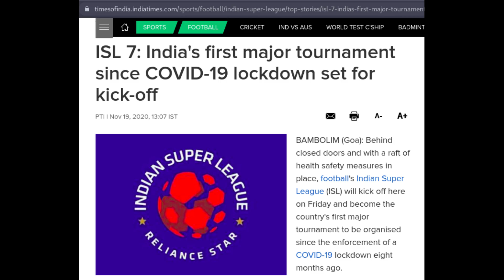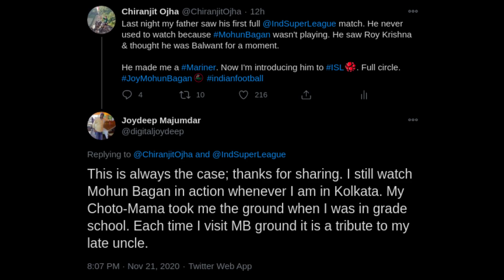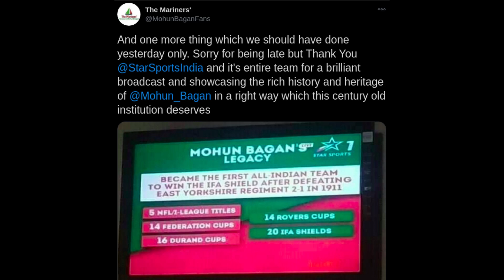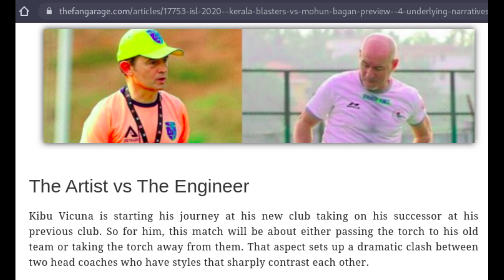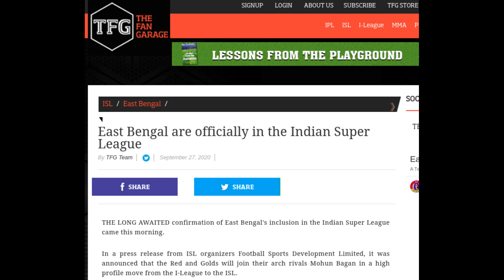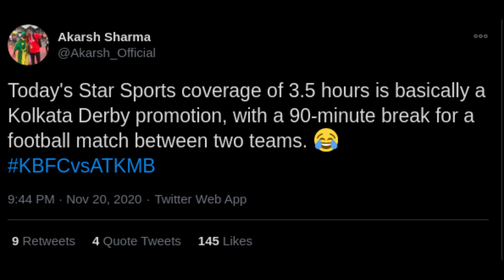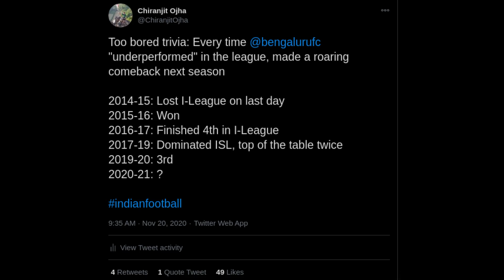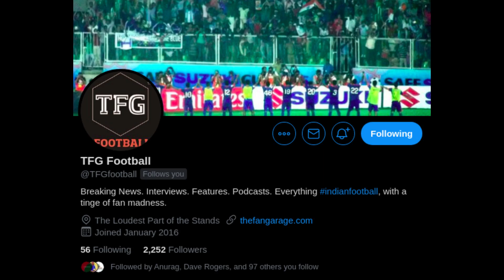Kerala Blasters Stumble in ISL 2020, Kolkata Derby Preview | Indian Football Roundup Ep 16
Mohun Bagan beat Kerala Blasters in the opening game but up next are their arch rivals East Bengal. Chiranjit Ojha and Kevin Barboza break down KBFC's performance and future possibilities going forward into Indian Super League 2020-21. They also share their thoughts on the upcoming Kolkata Derby, the first under the ISL banner, on Friday, where EastBengal will make their ISL debut taking on MohunBagan. The co-hosts ring in the football festivities with their insightful discourse and banter.

Get an exciting early bird offer on official Kerala Blasters merchandise

For all the latest Indian football news, interviews, analysis and columns with a tinge of fan madness,